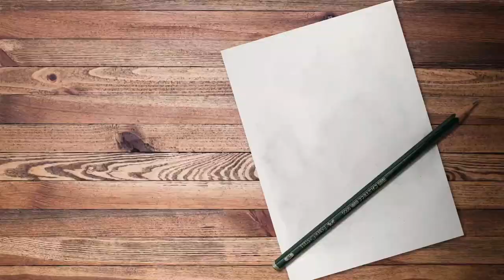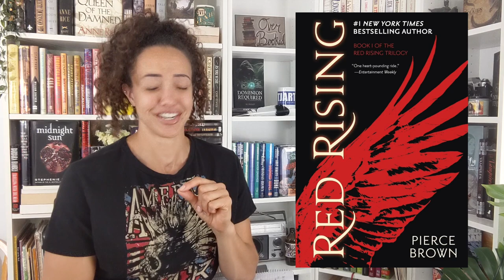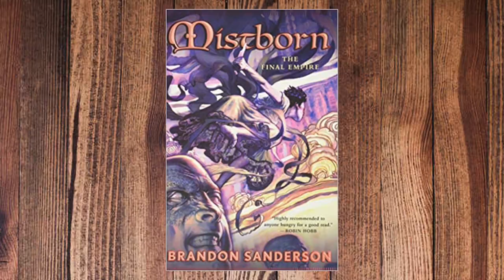lets talk WHITE MALE FANTASY AUTHORS--Brent Weeks, Pierce Brown, Rothfuss, Sanderson *SPOILERS*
Today we are talking about my issue connecting with the works of white male authors in the fantasy genre. I talk about the Name of the Wind by Patrick Rothfuss, The Way of Shadows by Brent Weeks, The Red Rising Trilogy by Pierce Brown, and Mistborn: The Final Empire by Brandon Sanderson.

00:00 Intro
01:37 The Name of the Wind Quick Thoughts
01:58 Red Rising Trilogy Quick Thoughts
02:11 My beef with Sanderson
05:14 The Way of Shadows Blurb
05:53 The Way of Shadows Review
08:27 Mistborn Blurb Blurb
09:58 Mistborn Blurb Review
11:18 My beef with Brown
12:16 Final Mistborn Thoughts
13:21 What Do White Male Fantasy Authors & Black Female Romance Authors Have in Common
15:00 Final Thoughts

GREAT video by @JessieGender1
What is a Mary Sue... And What Exactly Is Wrong with Them?

I like post cards!
Canada